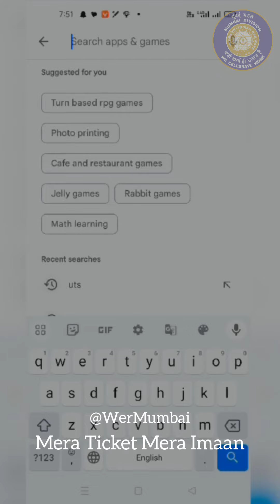Mera Ticket Mera Imaan | Harshal & Nikita | Video 13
Create Video ! Share ! Win !!

"Mera Ticket Mera Imaan" - Campaign for rewarding the Honest passengers by Mumbai Division, Western Railway.